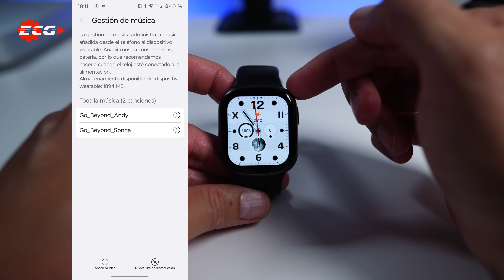HONOR Watch 4 (RECOMENDABLE 👍🏻)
Mi equipo:
📸 Sony ZV -E1
🖲️ Objetivo 24mm f1.4
🖲️ Objetivo 16mm f1.8 Viltrox
🎤 Micro Rode Videomic NTG
🎤 Zoom H5
🎤 Micrófono inalámbrico Rode wireless Me
⌚️ Reloj Amazfit T-rex 2
💡 Iluminación elgato:
💡 Iluminación ULANZI
🖥️ Mac mini M2 Pro:
Disco duro externo ssd
Trackpad 2: